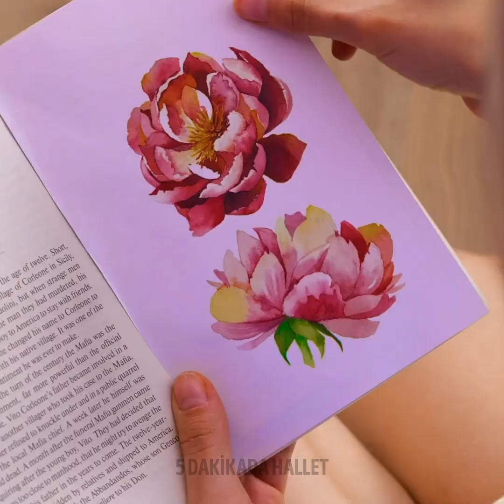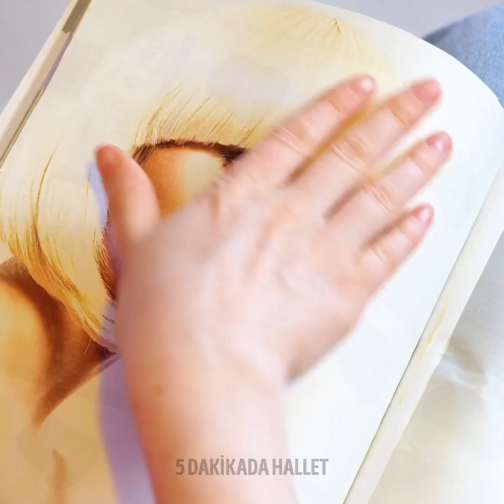EVDE YAPABİLECEĞİNİZ KOZMETİK ÜRÜNLER | GÜZELLİK TÜYOLARI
Günlük hayatınızda bilmeniz gereken harika ipuçları ve taktikler!

ZAMAN BİLGİLERİ:
2:00 - Kırık bir tırnağı nasıl onarırsınız
2:45 - Kendi rujunuzu nasıl yaparsınız
3:53 - Şirin dalgalar
4:28 - Doğal fondöten
4:58 - Doğru kot pantolon bedenini nasıl bulursunuz